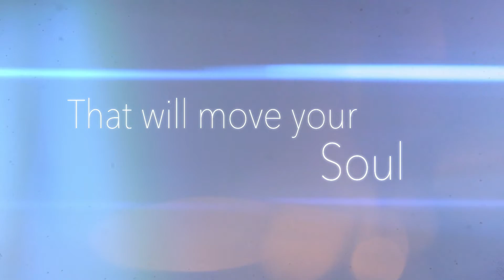2017 SoCal Tango Festival Teaser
REGISTER NOW! (Online discount ends 1/31)